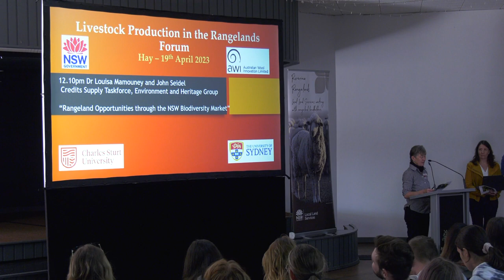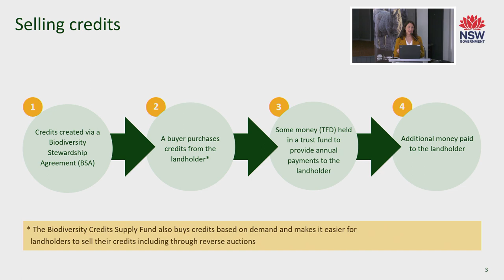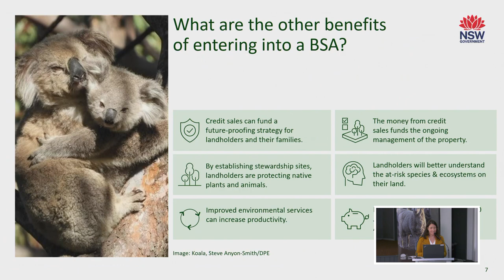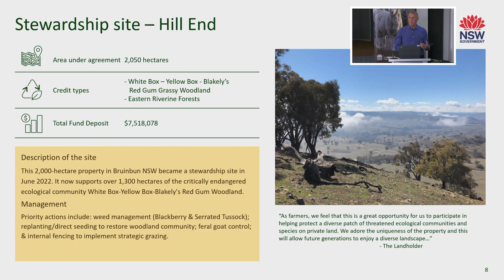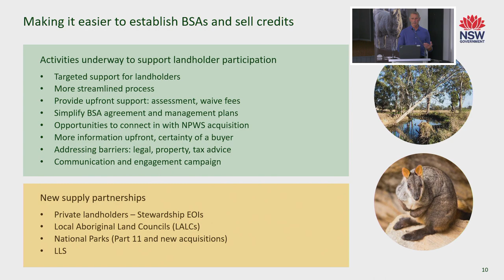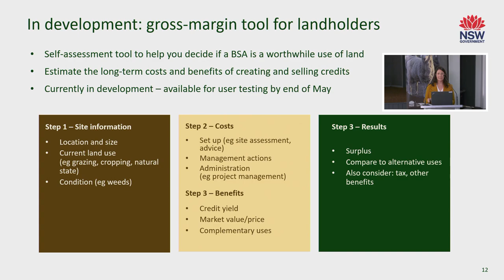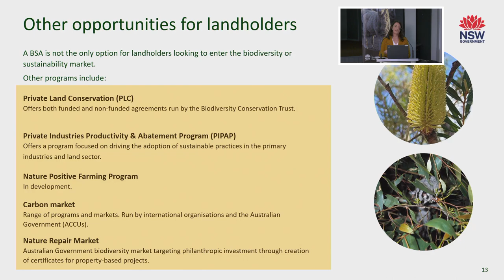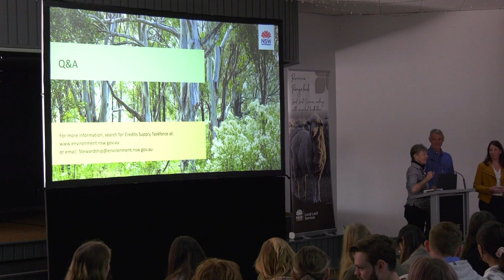Rangeland Opportunities through the NSW Biodiversity Market | Dr Louisa Mamouney and John Seidel